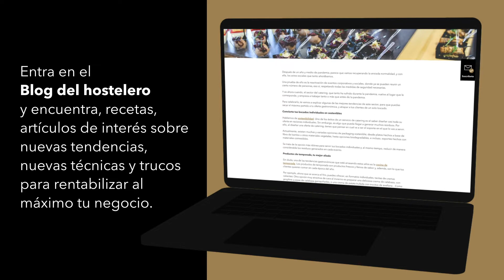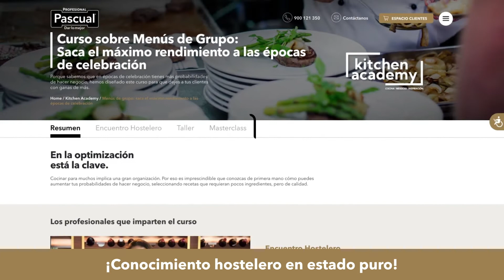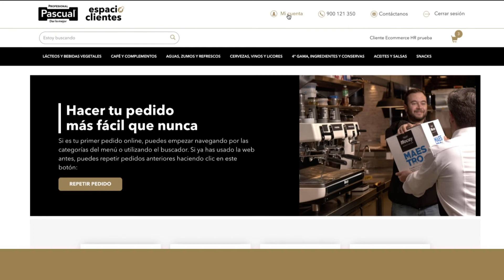Hostelero, todo lo que necesitas en nuestra web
Lo damos todo por tu negocio, es por eso que hemos diseñado una web en la que vas a poder encontrar todo lo que necesitas: contenidos formativos y de inspiración, una plataforma de pedidos para facilitarte el día a día, un catálogo de +900 referencias que son las mejores aliadas de tu cocina y barra… y mucho más.

Entra ya en pascualprofesional.com y descubre cómo, al igual que tú, trabajamos con Toda la entrega.